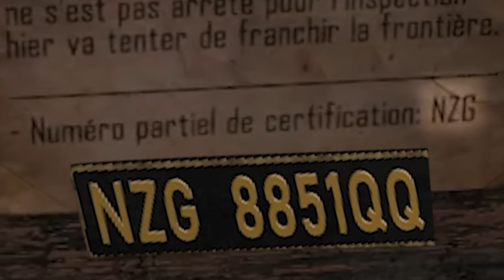Le PIRE POLICIER de tous les temps... (j'ai fais n'importe quoi | Contraband Police)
Aujourd'hui on se retrouve sur Contraband Police !
Des personnes viennent se faire contrôle et je dois vérifier que ils sont en règle !

Tu peux venir me voir en live à 20h00 tous les jours (sauf le mardi)

Le discord pour être au courant de tout !